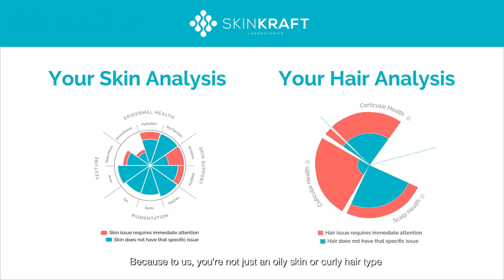Neha Kant iammytype​​ | SkinKraft Customized Skin and Hair Care